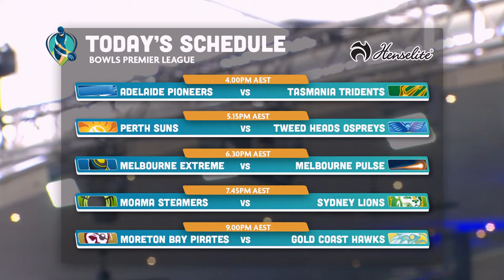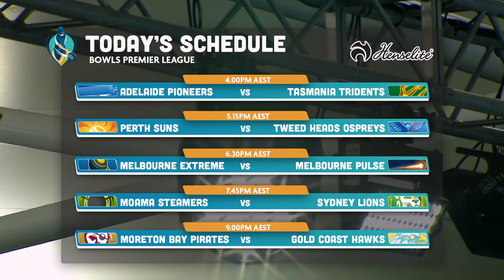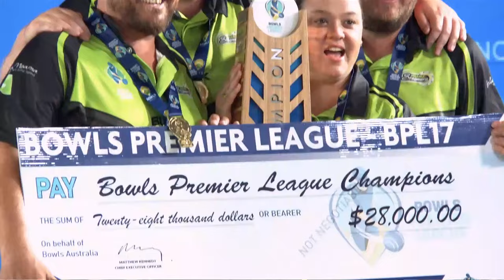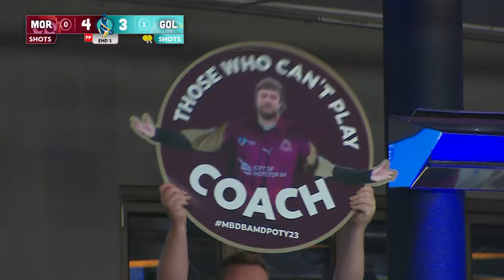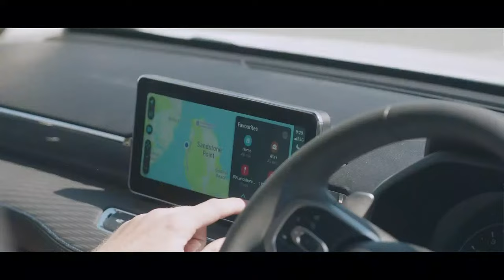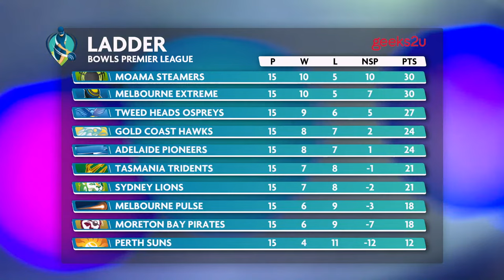BPL18 Thursday night broadcast